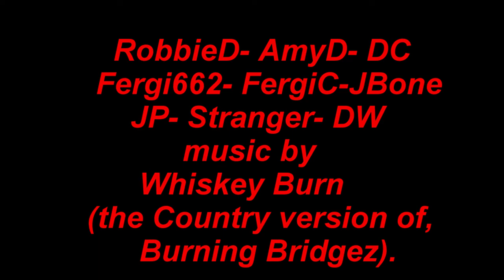Whiskey Burn 1